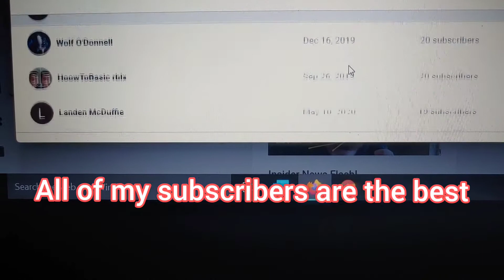Who is my most famous subscribers?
All of my fans are the best thanks so much for getting me to 500 I really appreciate it